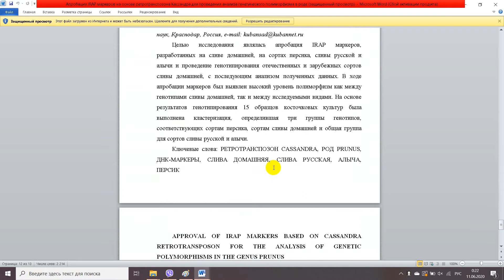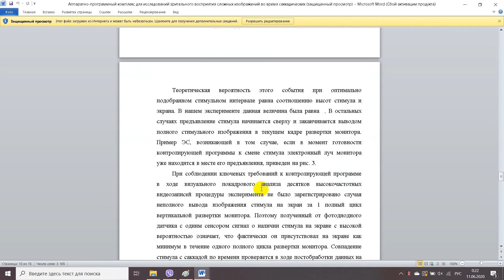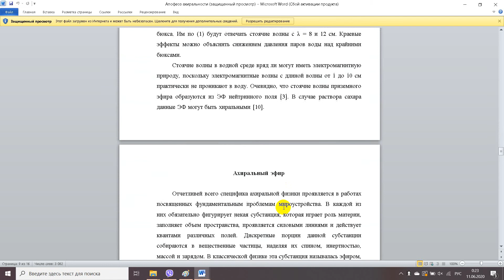Апробация IRAP маркеров на основе ретротранспозона Кассандра для проведения анализа генетического по